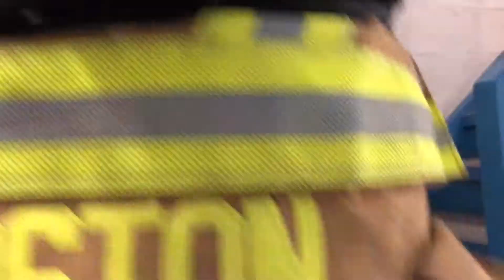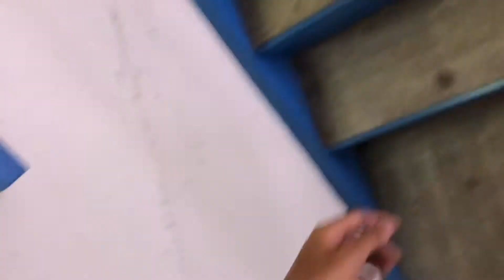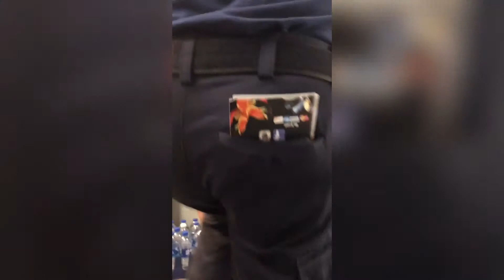2019 Central Georgia Firefighters Stair Climb. Macon Ga